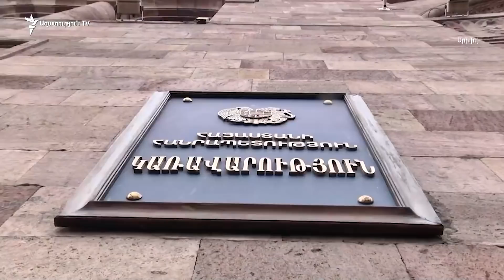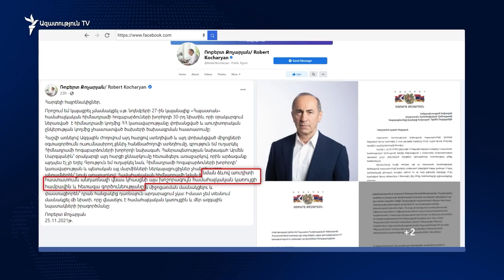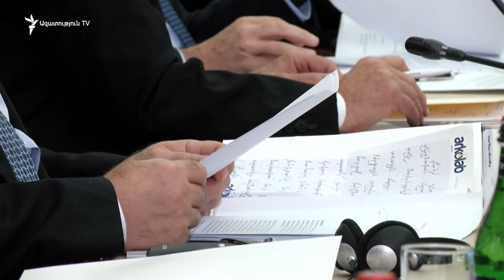Աուդիտորական ընկերությունը ներկայացրել է համահայկական հիմնադրամում իր եզրակացությունը